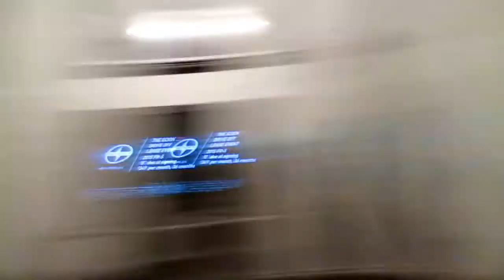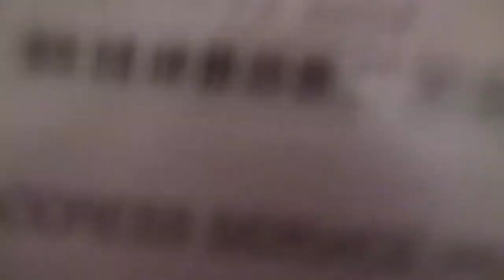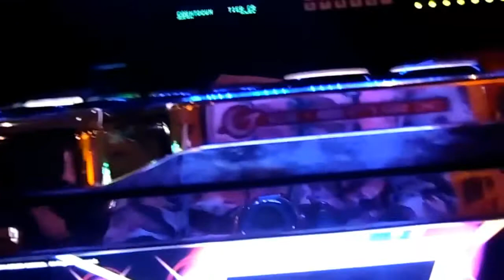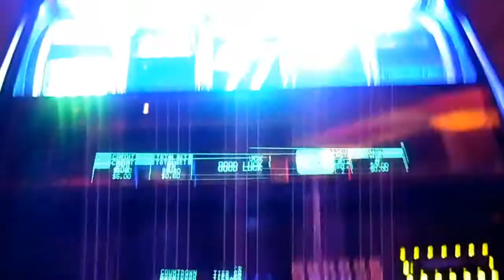1. Scared to Fly (Season 9)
I miss you guy. Love my Vpeas!
Which one of my vlogs was the most entertaining?